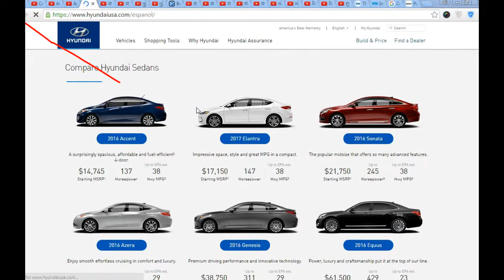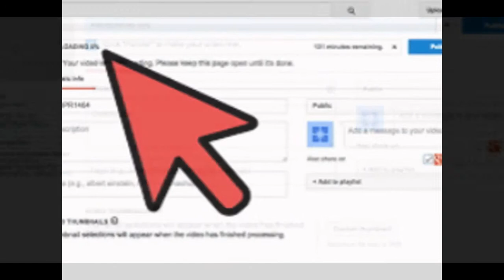How to Make $350 Per Day Online